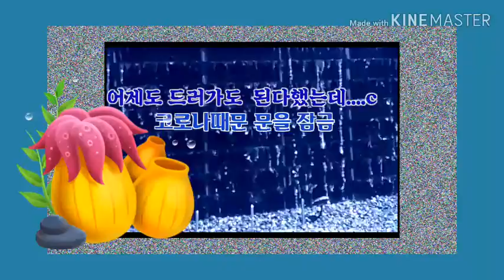2020년 6월 4일